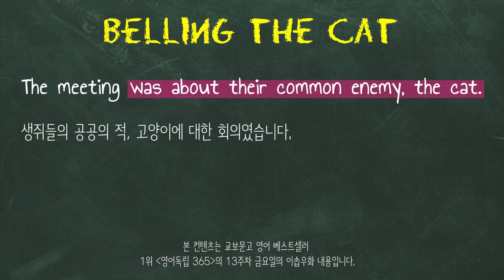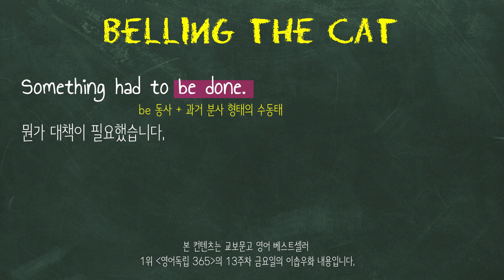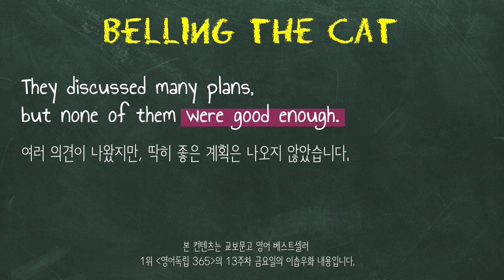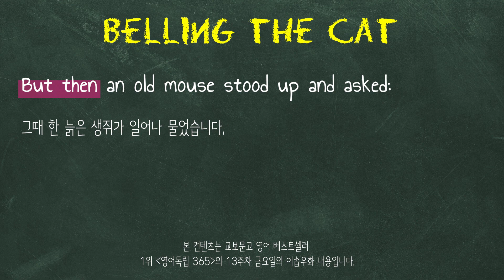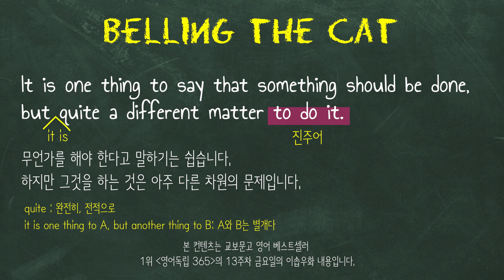회화에서 자주 쓰이는데 헷갈리기 쉬운 문장 쉽게 공부하기 [영어공부 365/W13D5]